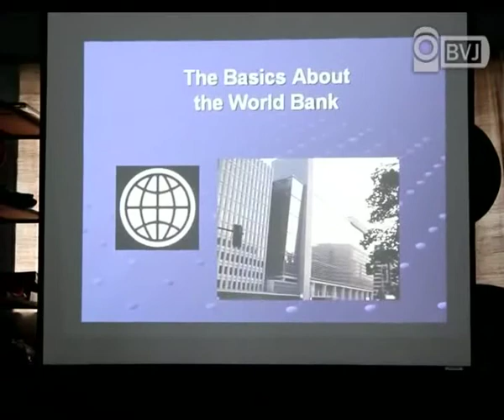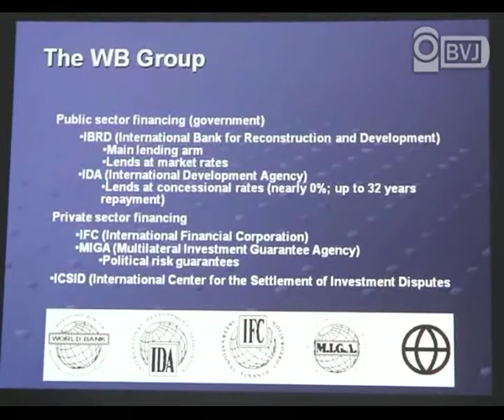World Bank CDD Project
ကမၻာ့ဘဏ္ (CDD) စီမံကိန္းအေပၚ လူထုအေျချပဳ ျပည္သူ႔လူ႔အဖြဲ႔အစည္းမ်ား၏ သေဘာထားအျမင္ကုိ အမွတ္ ၂၉ (ပ-ထပ္)၊ ေဇယ်ာသီရိလမ္း၊ ကမာရြတ္ၿမဳိ႕နယ္(လွည္းတန္း) တြင္ ႏုိဝင္ဘာလ ၆ ရက္ေန႔ ေန႔လည္ ၁း၀၀ အခ်ိန္က မီဒီယာမ်ားအား ဖိတ္ၾကားကာ ေျပာၾကားခဲ့ပါသည္။ တက္ေရာက္လာေသာ မီဒီယာမ်ားအား ကိုဘိုဘိုေအာင္ (DDA) ၊ ကိုစည္သူေမာင္ (CMC)၊ ကိုသက္ေဆြ၀င္း (MYEP) တို႔မွ ကမာၻဘဏ္က ေဒၚလာသန္း ၈၀ ေက်ာ္ ေထာက္ပံ့မည့္ အစီအစဥ္တြင္ မူ၀ါဒမ်ား တည့္မတ္ကာ ျမန္မာျပည္ အမွန္တကယ္ အက်ိဳးရွိေစရန္ အခ်က္မ်ား လိုအပ္ေနေသးေၾကာင္း ရွင္းလင္းေျပာဆိုခဲ့ပါသည္။